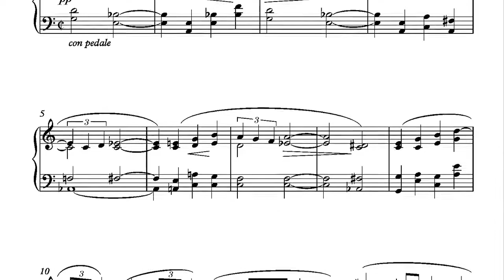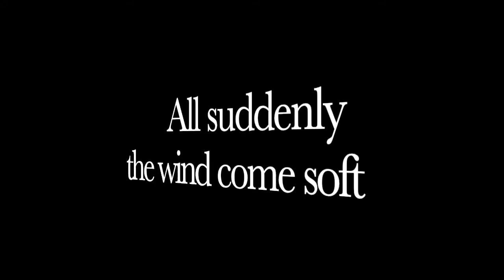All suddenly the wind comes soft by Marjorie Hesse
All Suddenly the Wind Comes Soft  from “The Composers' Series, Volume  2(a)” - piano solos by Marjorie Hesse
More works from this volume have been released on the CD “Nostalgia” and "Reverie" also available from Wirripang.